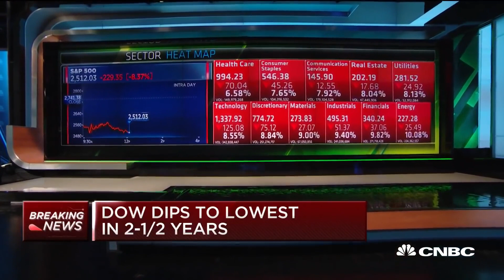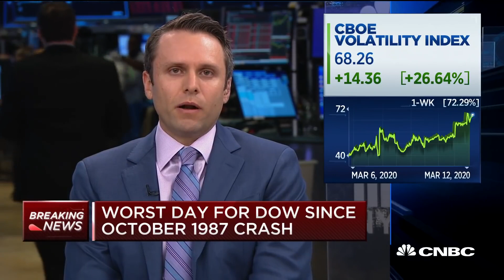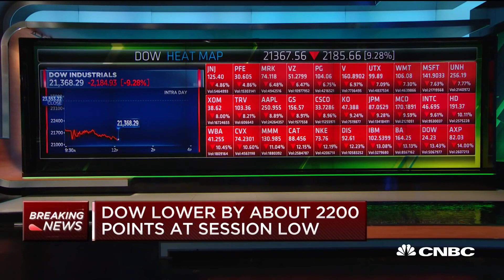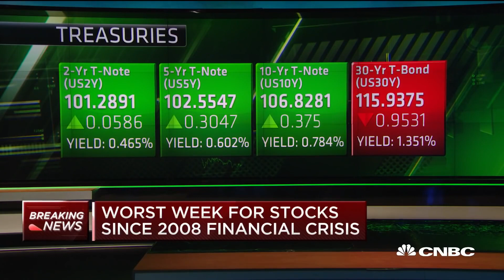CNBC COVID Segment - Dow down 9% | March 12, 2020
This video is great to look back on as it shows the chaos that ensued following the shutdowns and growth of COVID infections across the US.

Jim Cramer says that businesses will be impacted for a long time, and that the crash cannot be stopped. This proved to be wrong as a week later, the market bottomed.

Halfway in - Jonathan Krinsky shares his thoughts and hits the nail right on the head with what we know looking back.